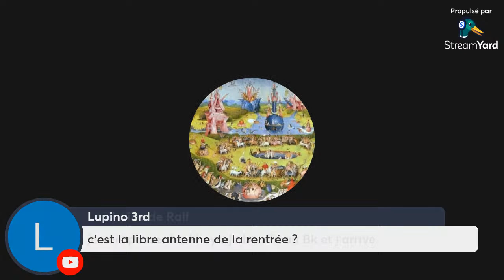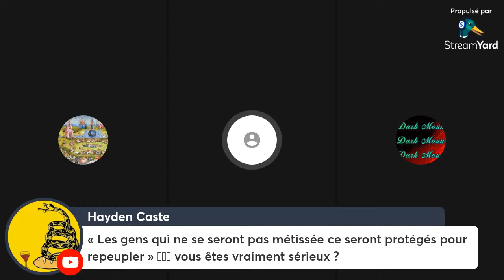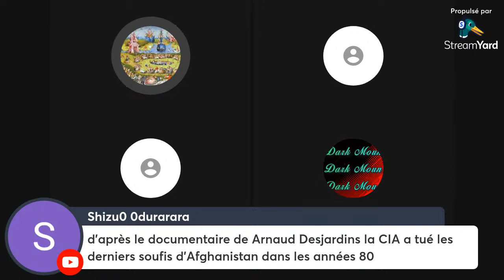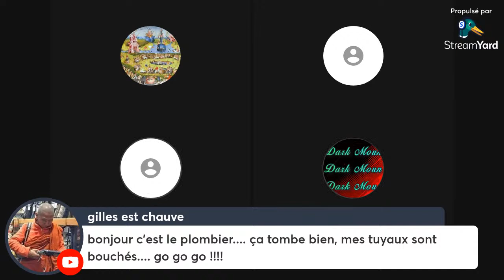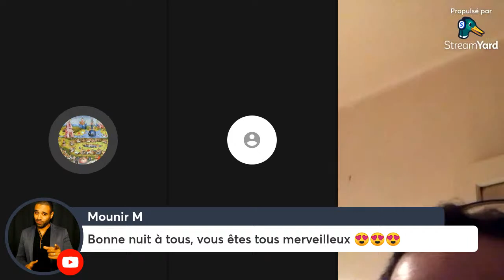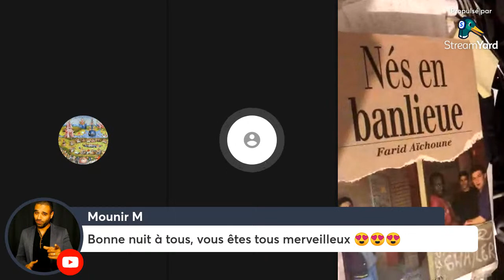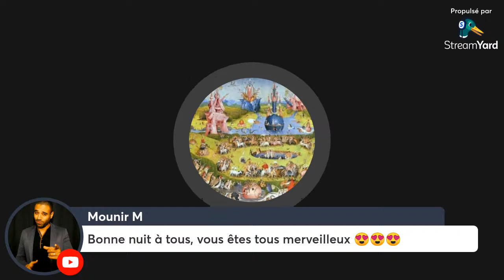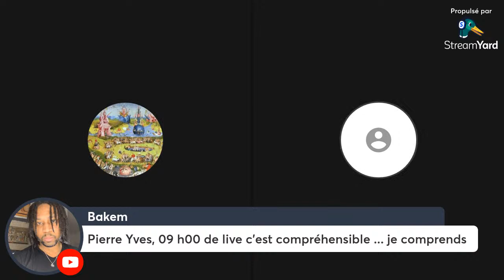LIBRE ANTENNE n°24 (feat. Ralf, Mounir et Spike)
Je réponds à vos questions et on discute entre nous.  Mon TIPEEE